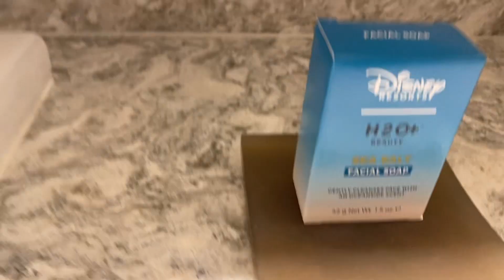Coronado Springs Resort Disney - Standard Room 2023